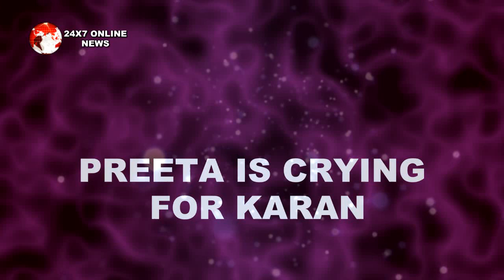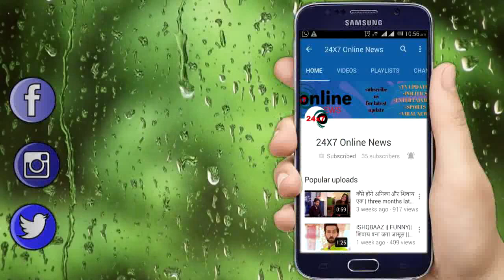KUNDALI BHAGYA || “सगाई के एपिसोड में” होगा ये हादसा, कांप उठेगी KARAN की रुह